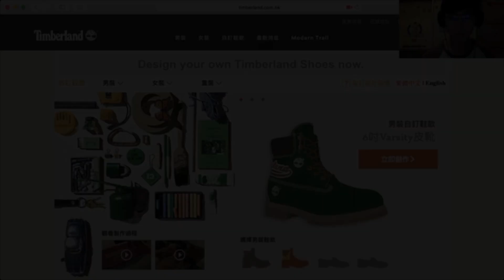Timberland自訂皮靴 | Timberland Custom-made Boots